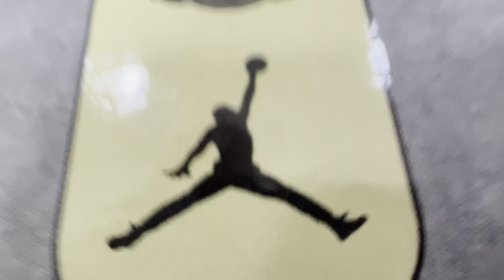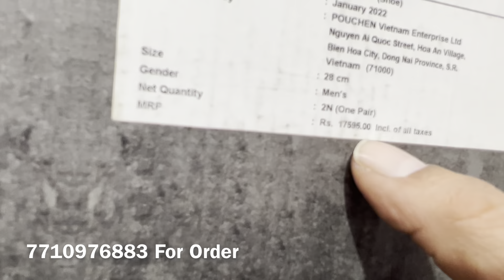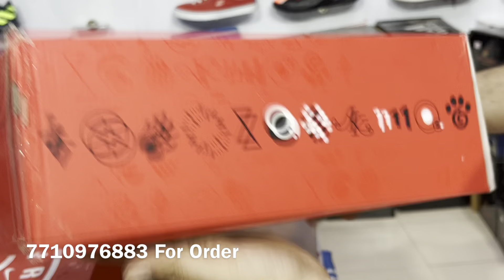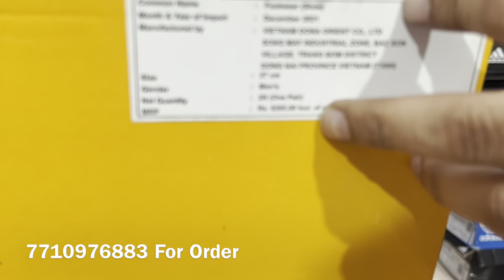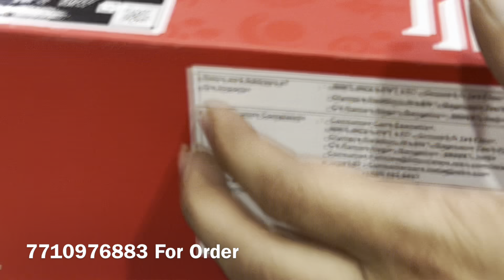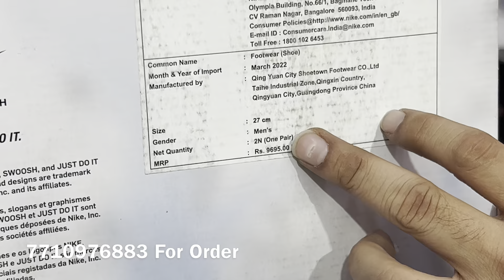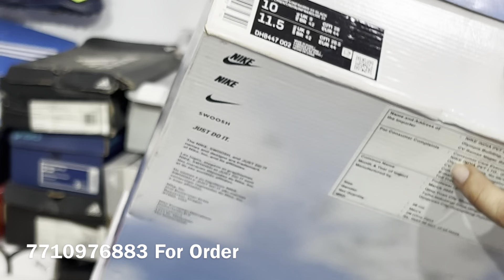|| NIKE JORDAN🔥 || LEBRON WITNESS || NIKE JORDAN WHY || 100% ORIGINAL SHOES @ TESCO ENTERPRISES ||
We welcome you all to@ Tesco Enterprises , shop with Latest shoes collection at very nominal

Shop no 12 vashudra 4 Poonam sagar complex Mira Road east 401107

                                                                                For more detail:- 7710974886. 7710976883
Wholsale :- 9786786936